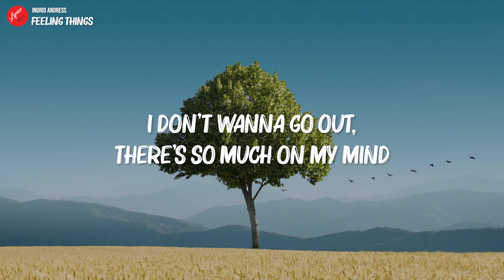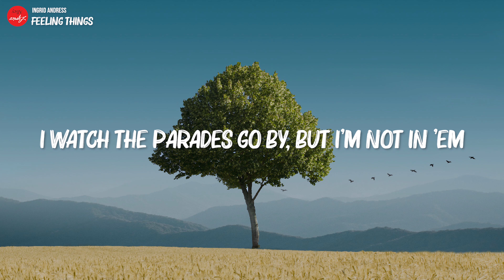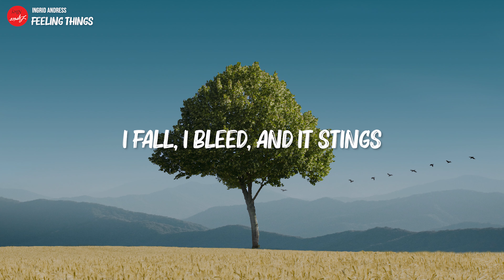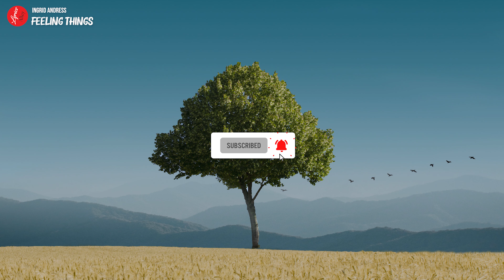Ingrid Andress // Feeling Things (Lyric Video)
🍭 Ingrid Andress Feeling Things Lyrics Video
🍭 Ingrid Andress Feeling Things Lyrics
🍭 Ingrid Andress Feeling Things Lyric

🎤 LYRICS:
[Verse 1]
I'm alright, I'm alright, yeah, I said I'm alright
I don't wanna go out, there's so much on my mind
I like feeling good, yeah, I like to feel good
But there's only so much that a night out can do

[Pre-Chorus]
People are good and
People are ruthless
And I'm never too sure
Which ones do the most damage

[Chorus]
So I shut down, keep everyone out
So no one breaks my heart again
And it works for a while until it doesn't
'Cause I get lonely, no one to hold me
So I open up again I fall, I bleed, and it stings
'Cause I miss, I miss feeling things

[Verse 2]
Tell myself, tell myself, I keep telling myself
Don't pick up thе phone, you don't need no one elsе, mmm
I watch the parades go by, but I'm not in 'em
And it makes me second guess what I'm doin'

[Post-Chorus]
Follow Lyrics Alley
Original picture by Mathieu Bigard.